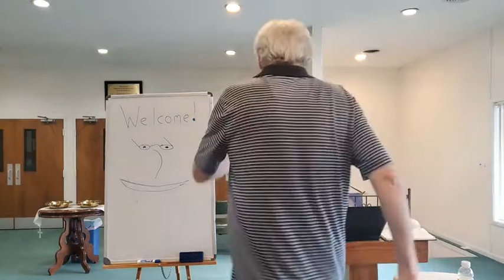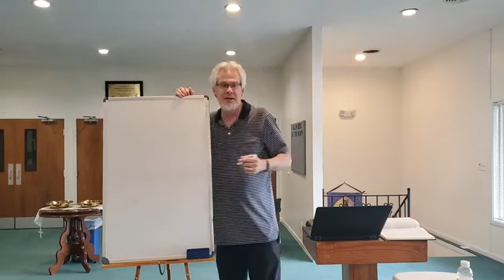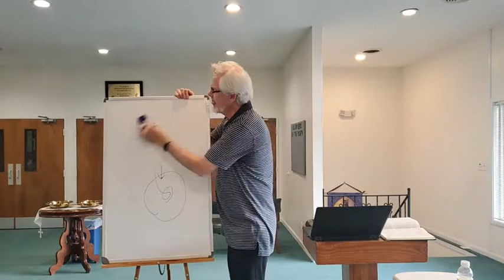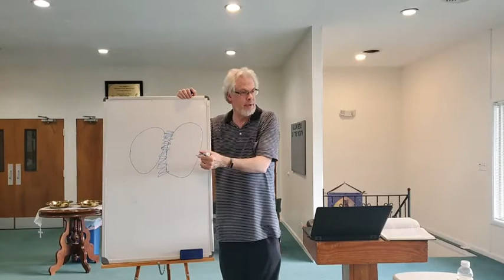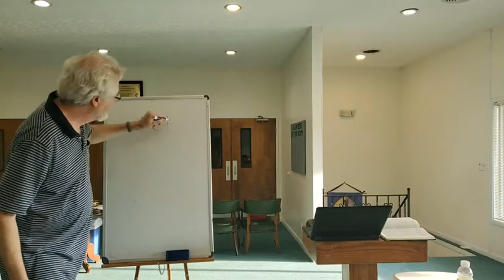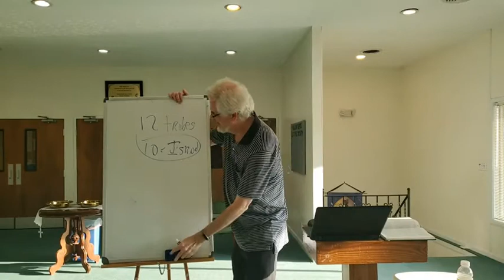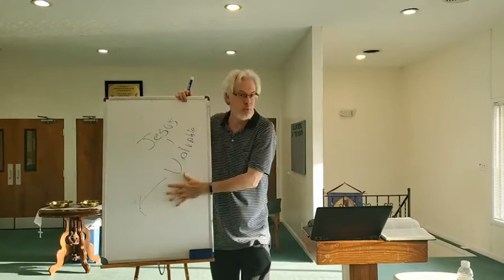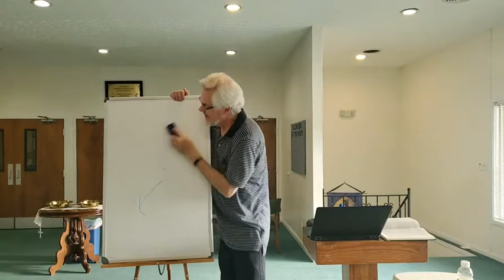Wednesday Night Study - Philippians 3:1-7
Intimately knowing Christ is the most important activity we do